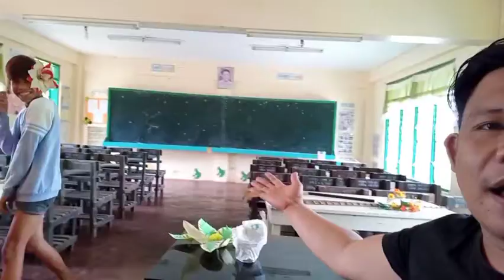Rampage101 sa school with students